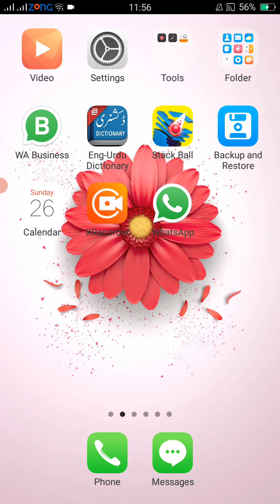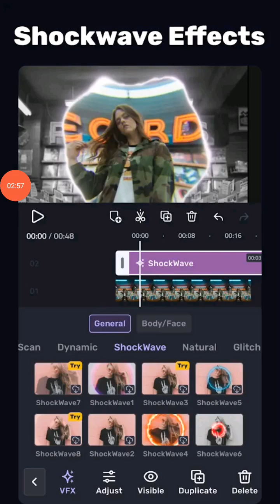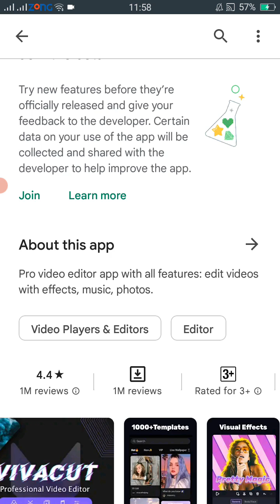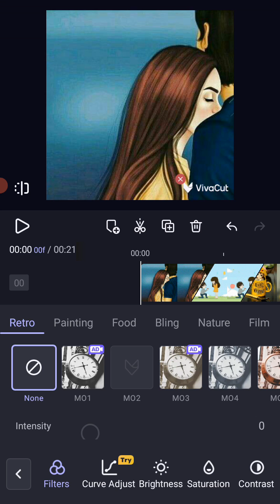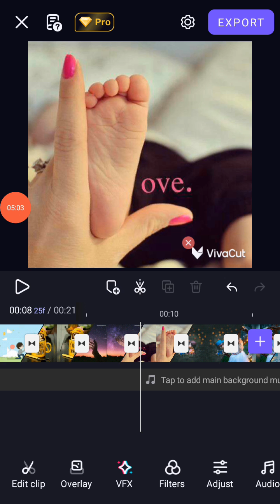VivaCut | Professional Video Editing App | video background changer editor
Pro video editor & video maker: editing app for videos with effects and music.

VivaCut is an amazing video editor & video maker. Whether you want to make a great movie or just want to share memories and fun moments with your friends, VivaCut is the best choice for you.

Create short videos with one click using cool effect and transition templates! VivaCut is also a professional video editing app with all the editing features. Multi-layer timeline, chroma key and green screen features help you create cinematic videos with music for YouTube, Instagram and TikTok. Want to get more likes on your social media? Download this video editor & video maker now!

Professional Video Editing App
[Green Screen/Chroma key] Combine/mix videos like a Hollywood-level Movie. Best chroma key video editor app & video background changer editor.
[Keyframe Animation] Apply to Mask, Video Collage, Text, Stickers, Emoji, etc. Pro aesthetic video editor app.
[Mask] Linear, mirror, radial, rectangle and oval, all for the scene. Full screen video editor for youtube.
[Music Marker] Mark the track and add effects according to the music rhythm. Pro video editor app with music and effects.
[Audio Extraction] Aesthetic video editor with transition effects: extract music/audio from any video. Pro video editing app with sound effect.
[Templates]Create your own music videos by automatically adding unique filters and cool effects to video templates!

Best Video Editing App with all features
[Multi-layer timeline] An intuitive and sleek editing interface with zoom for frame by frame precision with overlay video editor app
[Text] Edit, duplicate and modify styles (variety of fonts & emoji, color, opacity, shadow, stroke）
[Video Transition] Create amazing with cinematic overlay video editor with transition effects in VivaCut, a movie level video background changer editor.